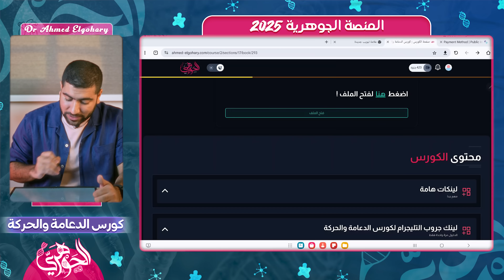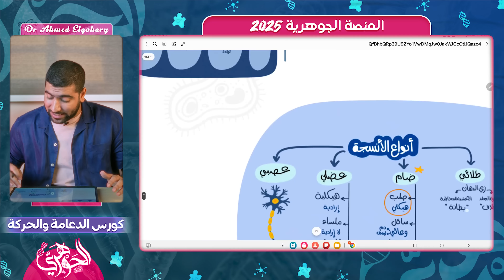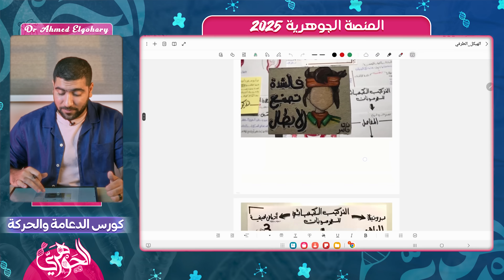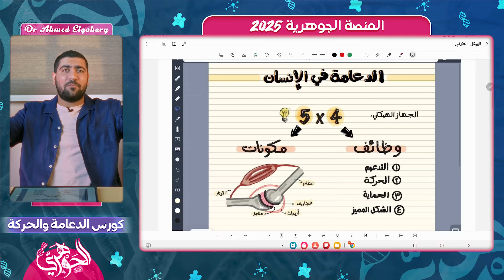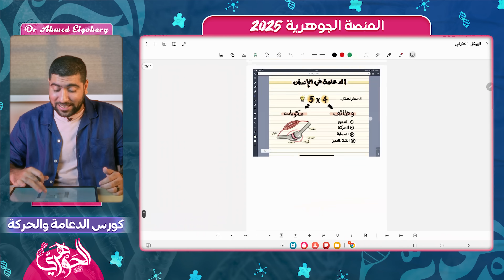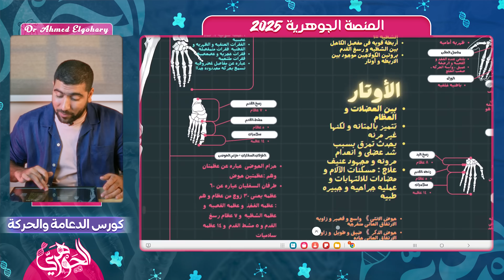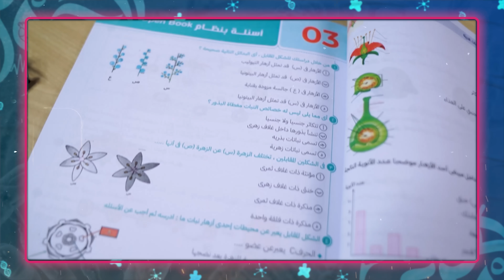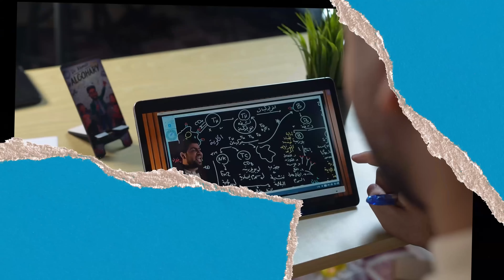أنا مبسوط وأنا بعمل الفيديو ده !🥰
لو اتأخرت ؛ الجوهري هيلحقك ! 🤓👌

↩ لو فاتك كورس الدعامة والحركة من أوله وحاسس انك مش هتلحق أو متأخر عن زمايلك لأي سبب ؛ فالحل بسيط: 👇
؛ في الكورس المكثف هتقدر تخلص الدعامة والحركة ف وقت قياسي وتمشي مع زمايلك. 😎
اضغط هنا عشان تشوف الجدول المكثف:

◀ محتوى الكورس :
•  جميع محاضرات الدعامة والحركة بكل التفاصيل مع
شرح كافي وسريع ومنجز.
• حل كتاب الامتحان.
• حل كتاب الجوهري.
• كويزات للمتابعة الدورية لفهمك وتحصيلك.

+ ورشة الدعامة والحركة :
ـ شرح كامل وافي سريع للفصل كاملا مع شرح جميع تكات وتفاصيل عظام الجسم بنظام فيديوهات 3D واختبارات محاكاة لامتحان آخر العام
ـ حل كتاب التفوق كاملاً
ـ امتحان شامل على الدعامة والحركة مع جوائز قيمة للأوائل🥇

🛎وأيضًا يتوفر في الكورس
- تيم متابعة مخصوص يتابع معاك أول بأول تبعًا للجدول 📆
- تيم العلمية اللي هيرد على كل أسئلتك واستفساراتك. 📩

‎للاشتراك : هتضغط على اللينك الخاص بالكورس أو المحاضرة المراد شرائه 👆🏻
‎تضغط الذهاب للدفع
‎هيظهر كود هتحول عليه المبلغ فوري وكده الكورس هيتفعل تلقائي
‎🔴تنبيه الدفع فوري فقط ولا يوجد فودافون كاش
‎🔴لا يوجد إلغاء الاشتراك أو استرداد المبلغ المدفوع

‎بعد الاشتراك على المنصة انضم لجروب التليجرام الخاص بالمتابعة من اللينك الموجود على المنصة

وأهلًا بك في العائلة الجوهرية ♥